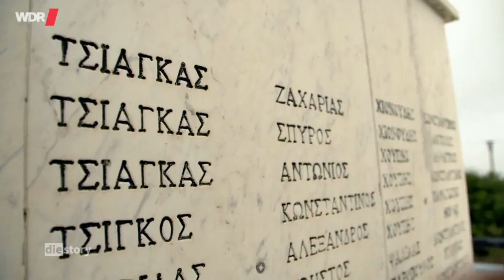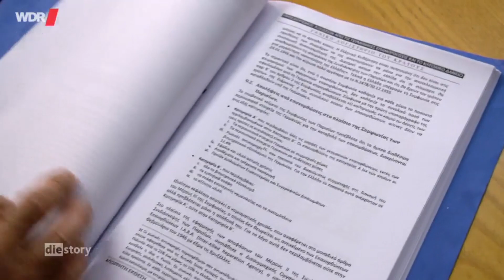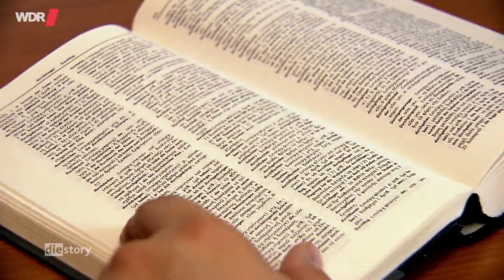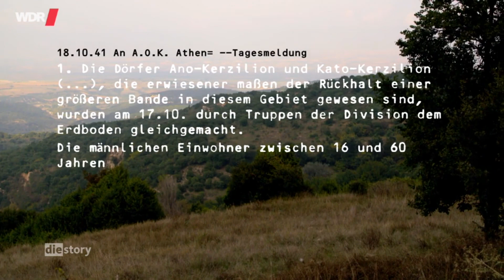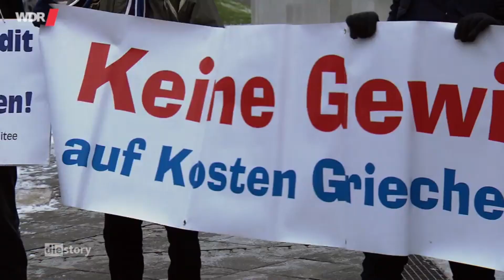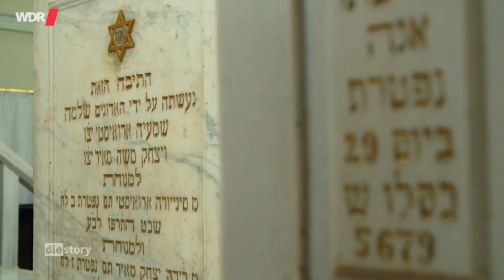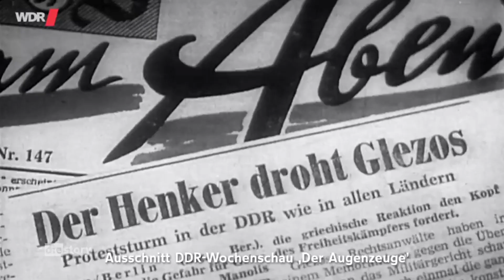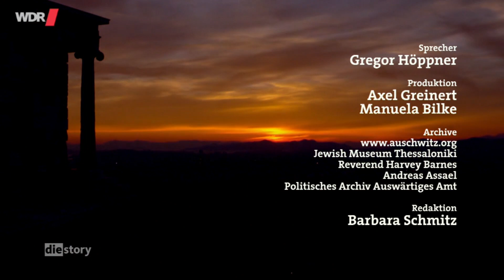Schuld & Schulden - Deutsche Kriegsverbrechen in Griechenland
"Im Hause des Henkers soll man nicht vom Strick reden; sonst hat man Ressentiment." (Theodor W. Adorno)